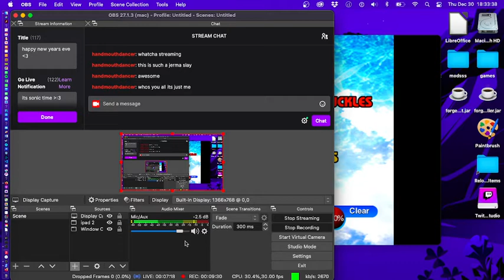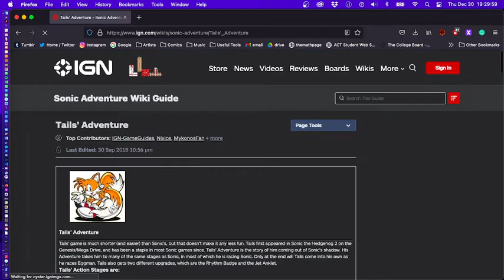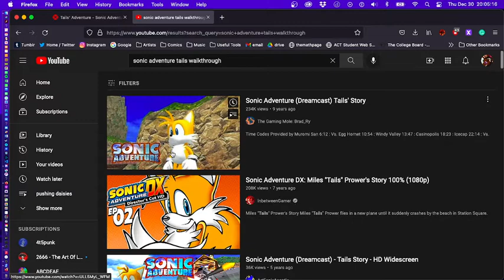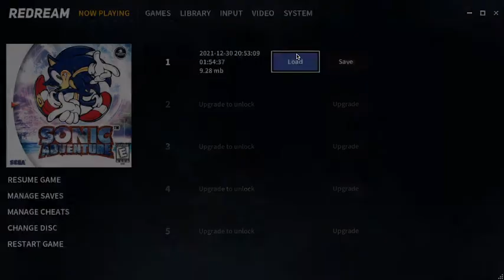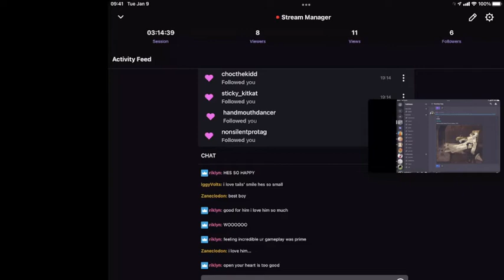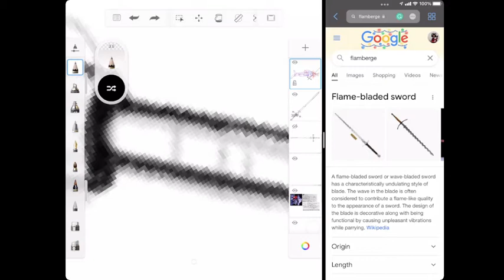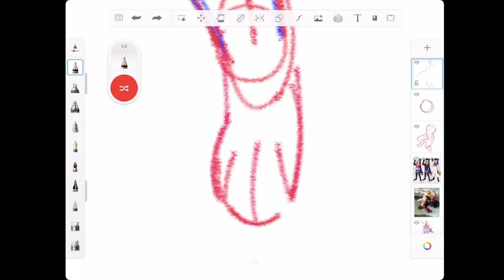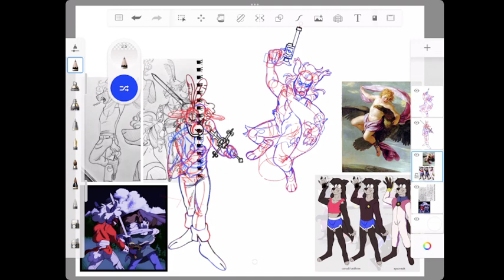12/30/21 - sonic adventure + drawstream 4 new year's eve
impromptu stream that was initially supposed to be abt tackling big the cat's story eventually evolved into a night of singing, drawing and falling out of the sky 💜 tysm to the ppl who were able to show up and to the ppl who wanna come around next time, follow me @ to get updates and jump into another stream!!! and a happy new year to all of you ⭐️

timestamps [for ease]:
23:45 - the game begins
26:30 - big the cat's story
31:09 - act 1, twinkle park
54:09 - tails the fox's story
58:22 - boss, dr. eggman
1:08:53 - act 1, windy valley
1:22:26 - act 2, casinopolis
1:44:13 - act 3, icecap
1:50:56 - boss, knuckles the echidna
1:53:02 - boss, chaos 4
1:58:01 - sky chase, act 1
2:02:52 - mystic ruins
2:07:27 - sand hill
2:19:47 - sky chase, act 2
2:27:10 - act 4, sky deck
2:41:16 - boss, gamma
2:47:22 - act 5, speed highway
3:02:57 - final boss, dr. eggman
3:07:23 - credits
3:22:24 - drawstream
3:22:33 - james
4:37:30 - ganymede
5:37:43 - signoff